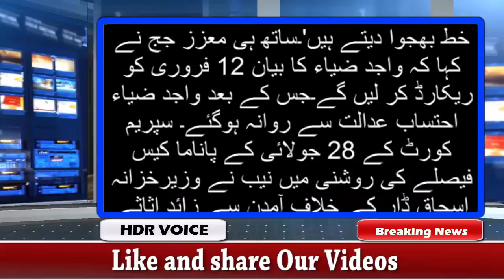strong man against Ishaq Dar in front of Supreme Court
My channel contains news, views, comments, information, and all aspects of life and life's colour